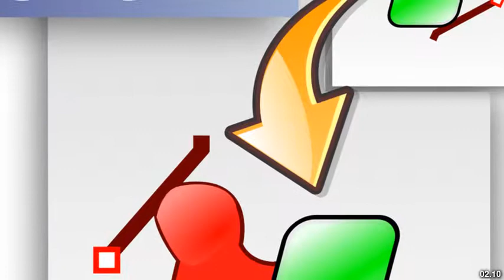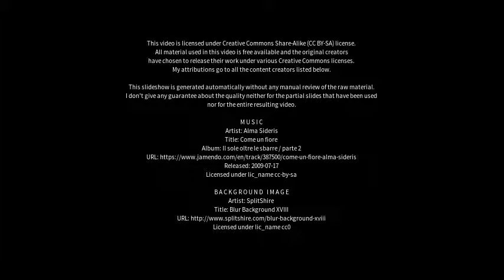Best places to visit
Best places to visit - Löningen (Germany) Best places to visit - Slideshows from all over the world - City trips, nature pictures, etc.